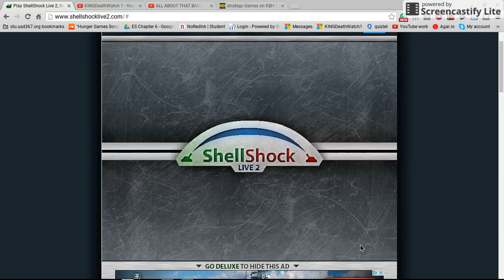shell shock 9